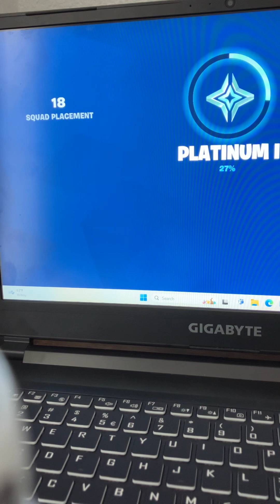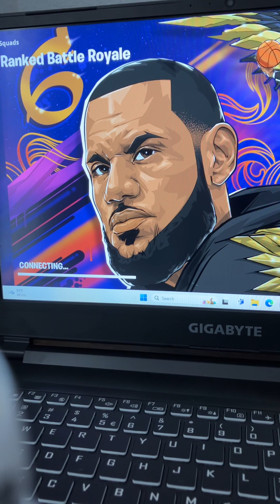I got to platinum for the first time